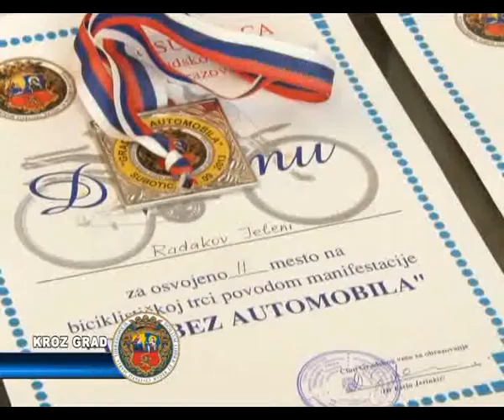Dodeljene nagrade školskog finala biciklističke trke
Danas je članica  Gradskog veća zadužena za obrazovanje dr Etela Jerinkić primila najbolje učesnike biciklističke trke osnovnih škola, u Plavoj sali Gradske kuće.Tim povodom, dr Jerinkić uručila je diplome i medalje manifestacije „Dan bez automobila" koja je održana  protekle subote, 21. septembra. U generalnom plasmanu ,prvo mesto je superiorno osvojila OŠ „Kizur Ištvan",ispred škola „Majšanski put" i „Matko Vuković".Takmičenje se odvijalo po kategorijama viših razreda osnovne škole,od petog do osmog razreda.